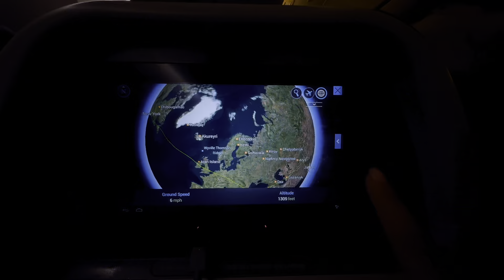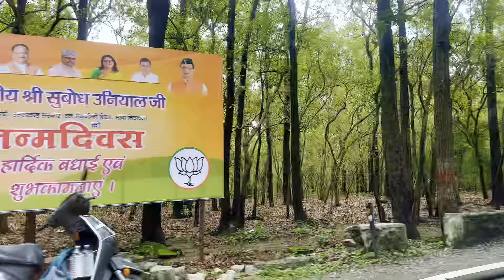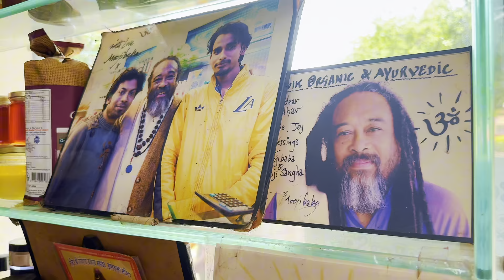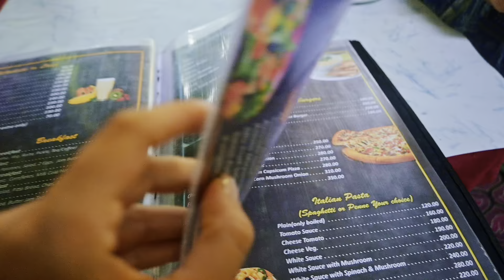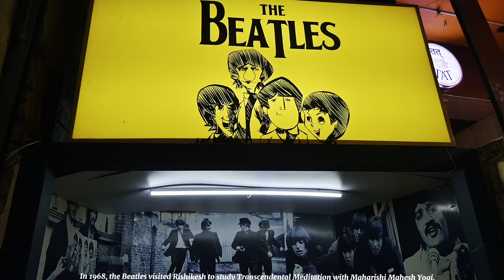Spent a month in 🇮🇳India at 19y/o for my yoga teacher training *LOST MY LUGGAGE!!*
I am deeply committed to wellness in all its forms, blending my experience as a certified personal trainer, nutrition coach, and yoga instructor to offer a truly integrative approach to health. My journey began with a childhood passion for dance, which gradually evolved into a lifelong pursuit of physical, mental, and emotional well-being.

Throughout my career, I’ve come to understand the profound connection between movement and the mind. This insight drives me to help others not only reach their fitness goals but also cultivate a deeper sense of self-awareness and inner balance. I approach wellness holistically, offering personalized fitness plans, nutrition strategies, and yoga practices that address the individual’s unique needs, from building physical strength to fostering emotional resilience.

A pivotal moment in my path was traveling to India, where I immersed myself in the study of yoga. This experience profoundly shaped my practice, grounding me in the deeper philosophies that inform how I guide others. As a trainer and coach, I’m not just focused on short-term results but on empowering people to develop sustainable, mindful habits that enhance their lives in the long run. My goal is to support and inspire others to find balance, strength, and well-being—inside and out.